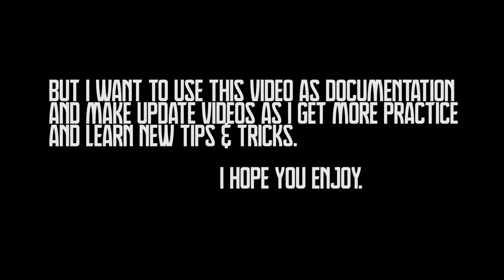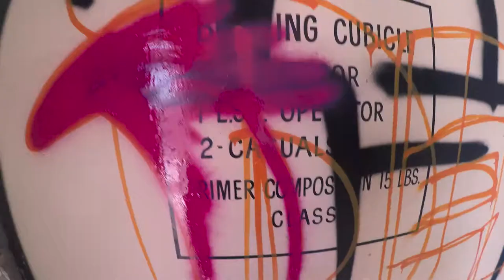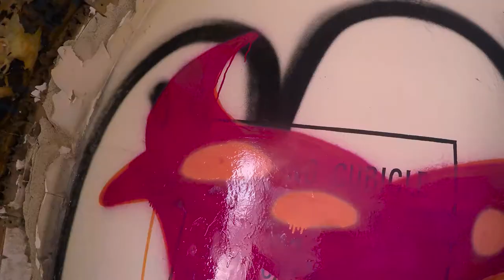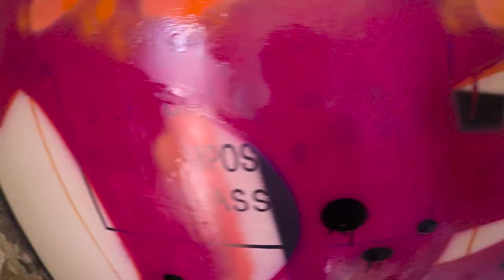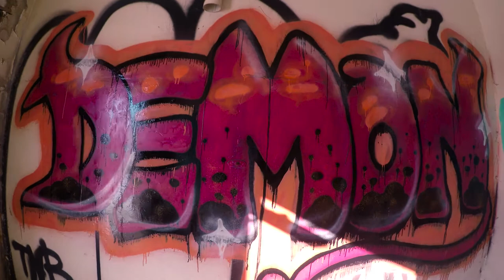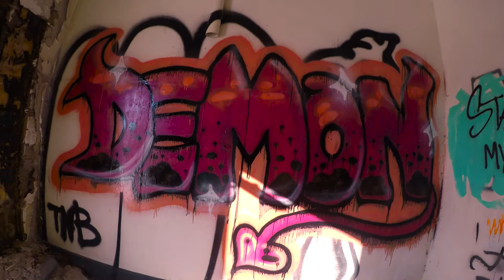Graffiti - Demon - Too Much Drip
As this being my second time attempting graff, I got some more practice ahead of me and can control. I uploaded this video non the less as Documentation and practice. Hope you enjoy.

LEGAL WARNING
This channel doesn't tolerate, promote or encourage illegal behavior. This includes trespassing, transfer and degradation of private and public property, and more. These clips featured have been sent to us anonymously and used to feature the artist's work.